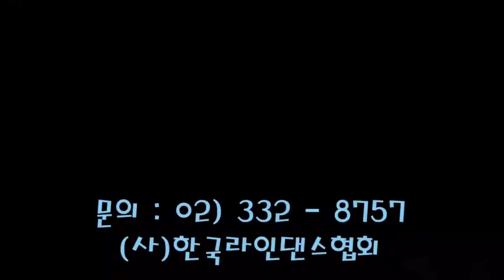2019 KoLDA 세계춤의날기념 라인댄스한마당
2019 세계 춤의 날 기념 라인댄스 한마당

일시 : 2019년 4월 28일(일) 오후 1시
장소 : 광화문 세종대로